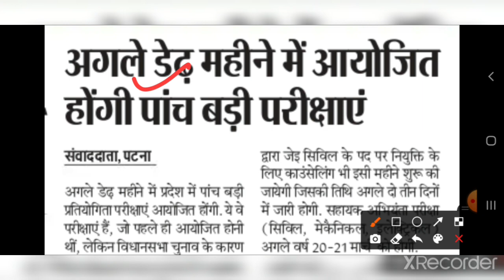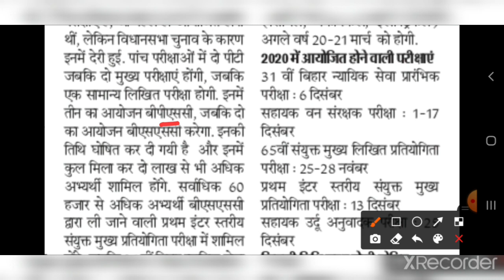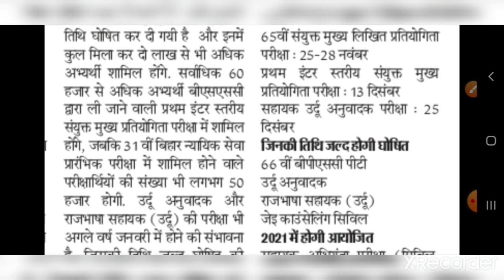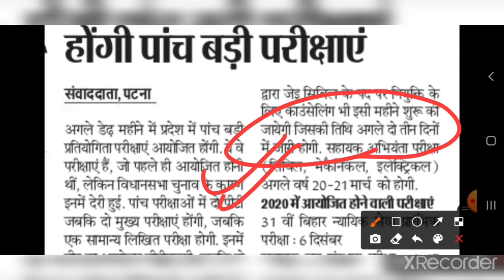Bihar Vacancy Exam Update 2020 I BTSC JE Counselling Update I BPSC I BSSC I Bihar Student Good News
Hello Friends,